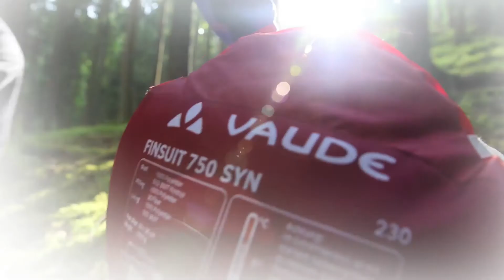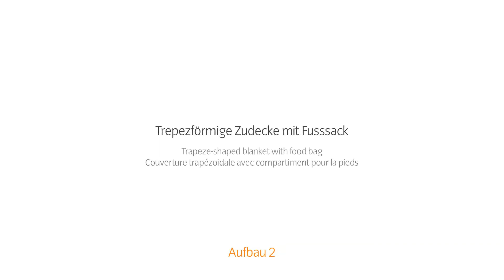VAUDE - Finsuit - Product Video